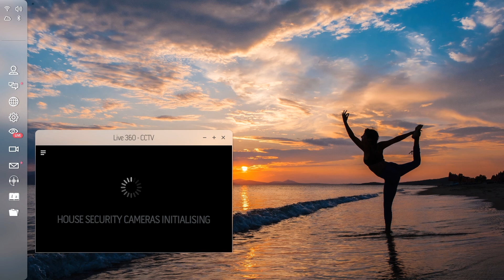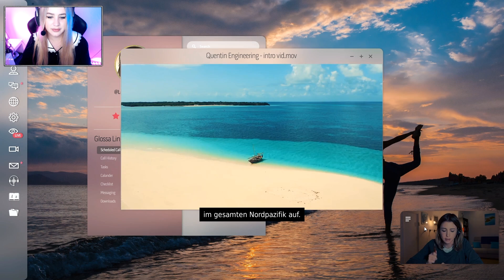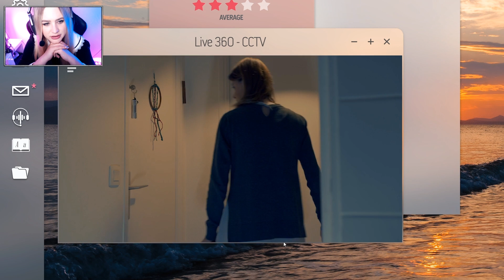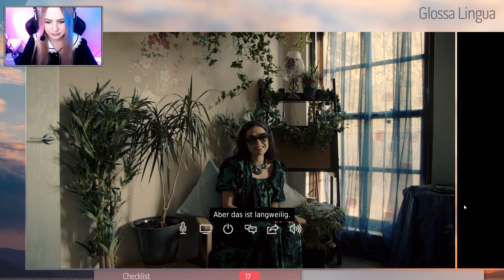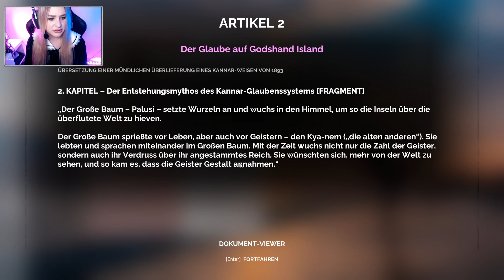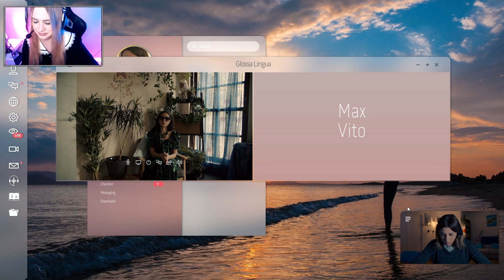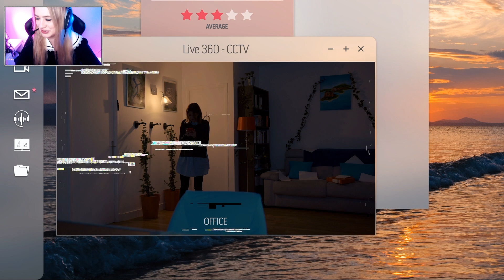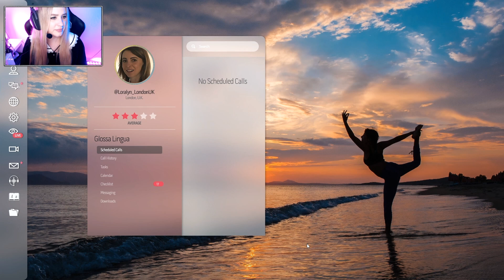Öffne NIEMALS dieses Buch.. 👻 NIGHT BOOK ● Let's Play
[FMV] [HORROR]

Plattform:
PC